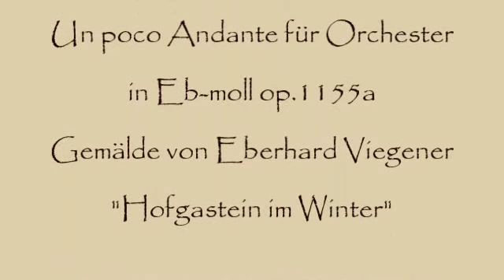Herb Weidner White Landscape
A white Winter in Austria. Music : Un poco Andante in Eb-minor op.1155a. Painting by Eberhard Viegener "Winter in Hofgastein"